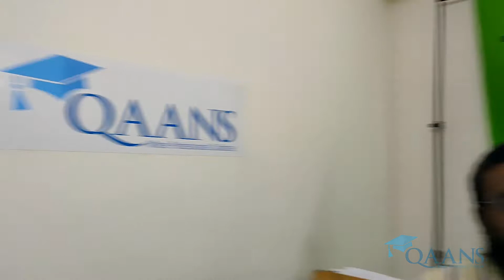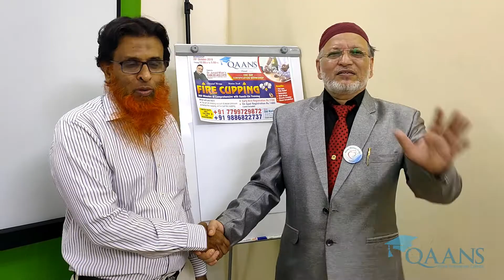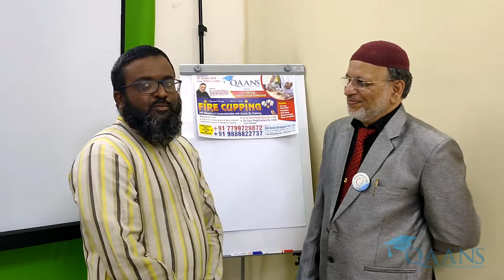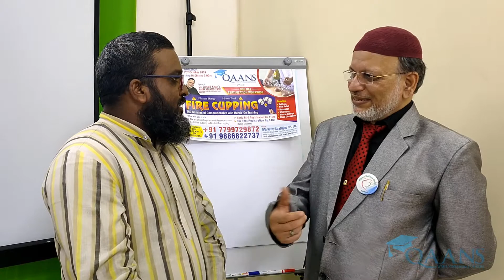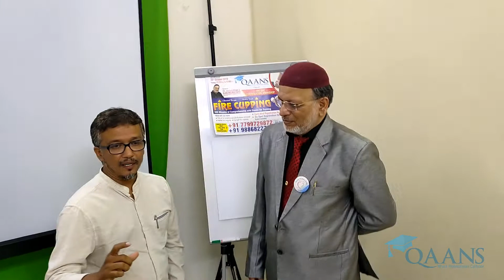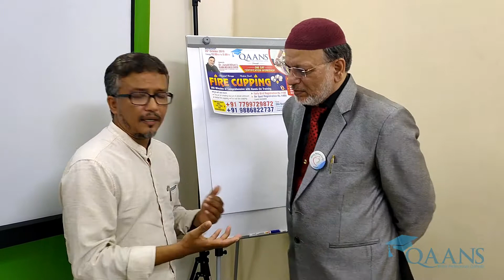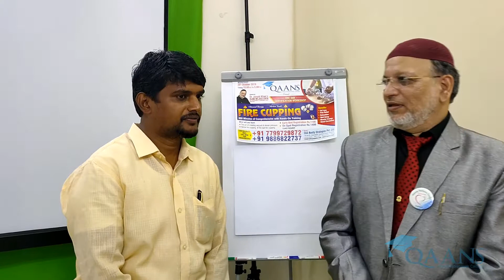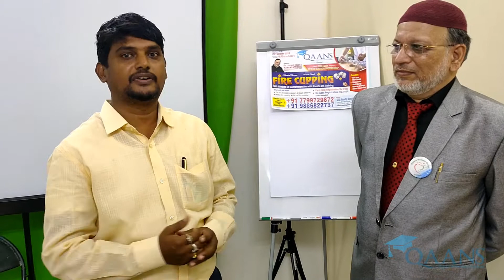Testimonials for Fire Cupping Workshop Conducted by Dr Junaid Khan at QAANS in Hyderabad.